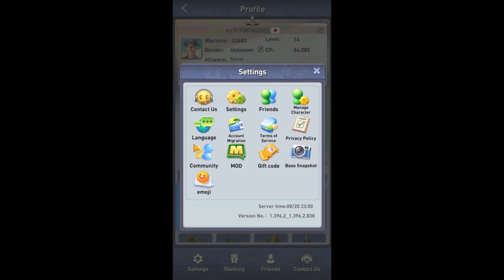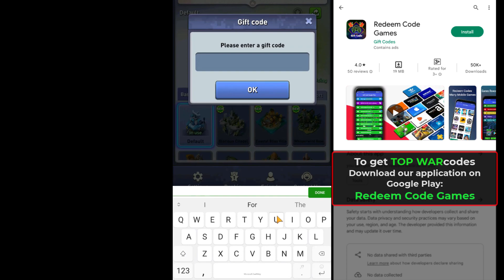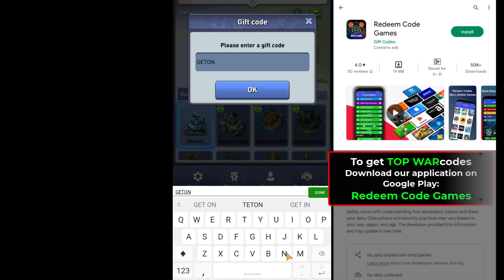Top War Gift Codes 2023 ✅ Top War New Codes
- Get Codes Top War
- How to redeem codes Top War
- Top War Code NEW  2023
- Top War Code